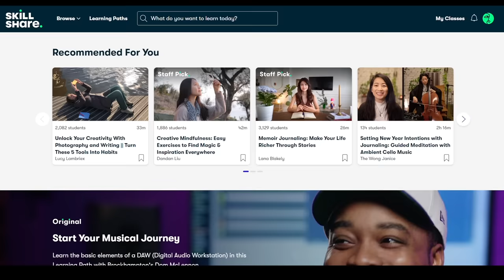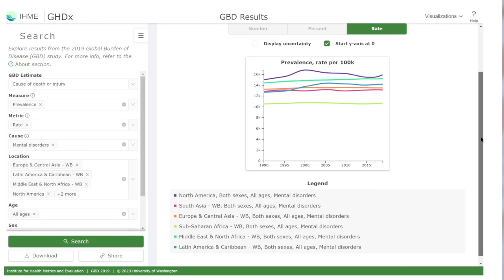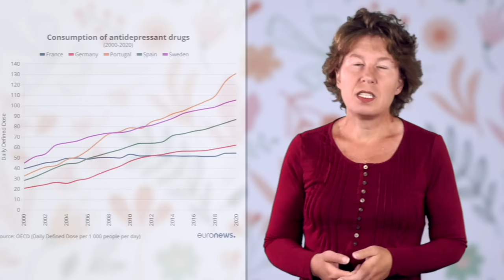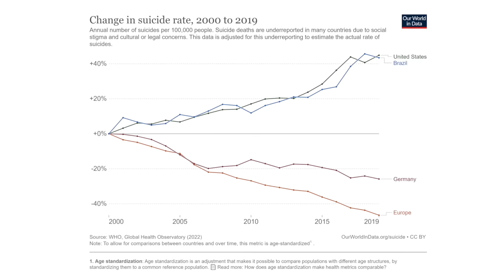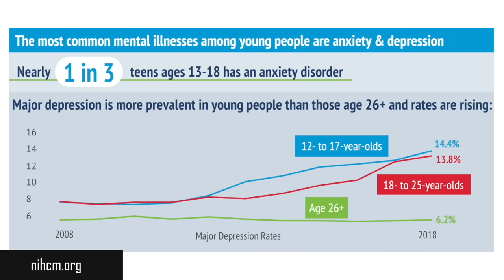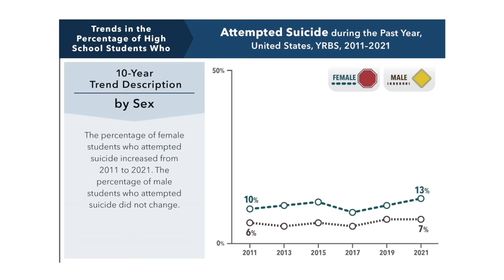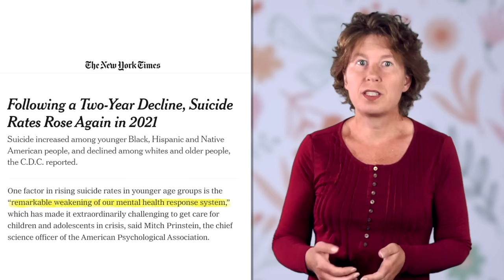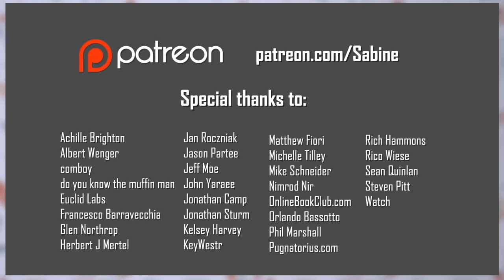The Global Mental Health Crisis: All You Need To Know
It's in the headlines everywhere that the world is going through a mental health crisis. Though, when you take a closer look, most headlines are about the United States. Is there a global mental health crisis? Or is it an American problem? That's what we talk about today.

Correction to what I say at 09:40 -- This should have been 2020 and 2021 (as you see on the screen). Sorry for misreading this.

00:00 Introduction
00:42 Boost Your Career With Skillshare
02:11 Global Data
07:11 The Impact of Covid
08:38 What’s up in the USA?
11:19 Possible Reasons
15:10 Summary